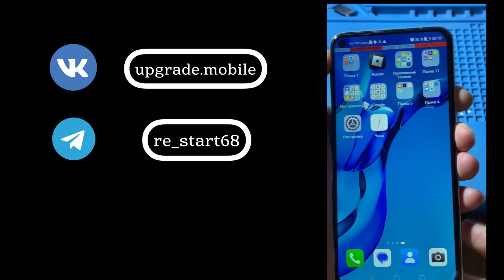Замена дисплея на Honor 20 Pro YAL-L41